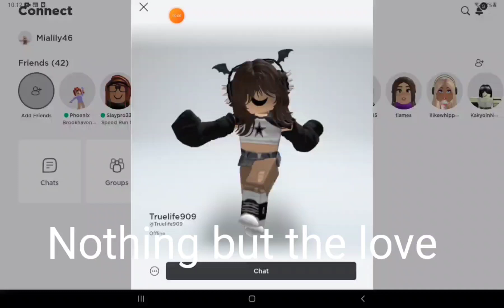I love u True (Credit True&mia4life )